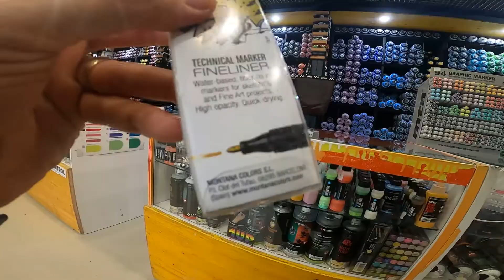MTN Technical Marker Fineliner Metal Pack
Balenie 3 vysoko krycích, rýchlo schnúcich atramentových fixiek.

▪ 1 vodeodolné atramentové pero so strieborným pigmentom a 1,0 mm hrotom

▪ 1 vodeodolné atramentové pero so zlatým pigmentom a hrotom 1,0 mm

▪ 1 vysoko pigmentové, vodeodolné pero s čiernym atramentom, vhodné na maľovanie na strieborných a zlatých farbách (Silverkiller) so hrotom 1,0 mm.